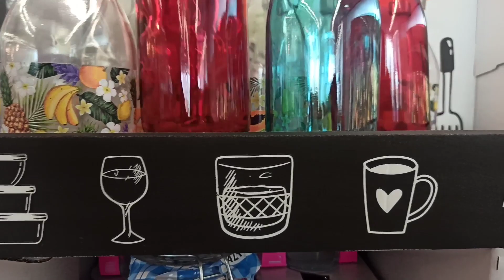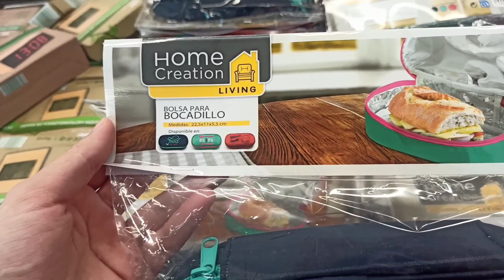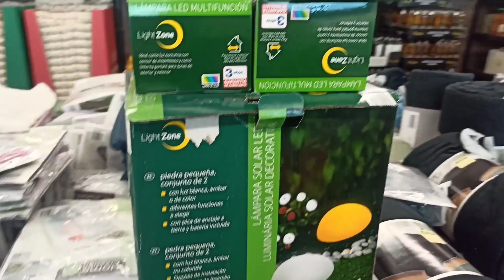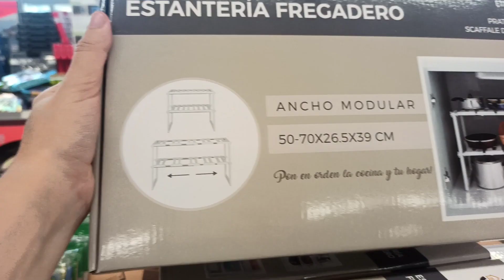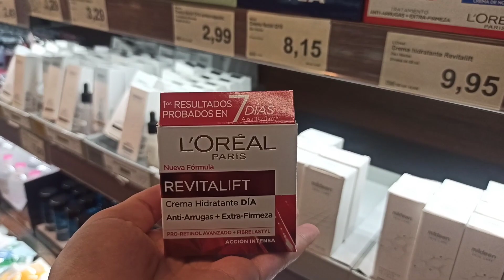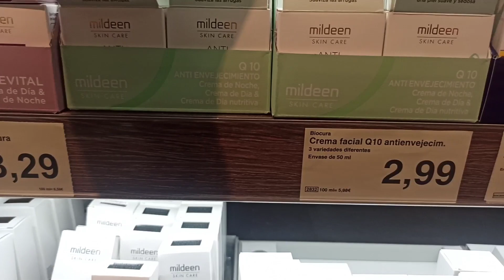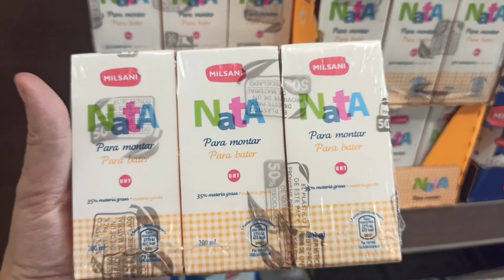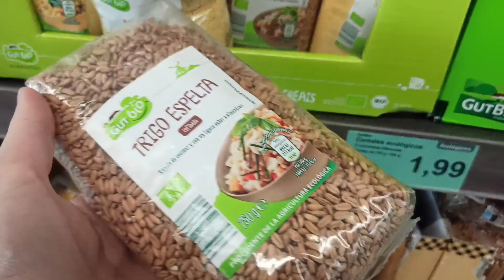جديد الدي مستلزمات للمطبخ هميزات احسن لبن ورياب ياسلام 😍 كريم فريش Aldi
جديد الدي مستلزمات للمطبخ هميزات احسن لبن ورايب ياسلام 😍 كريم فريش  Aldi